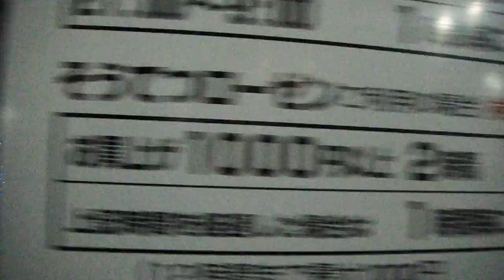DSCF2235クリスマス20170111湘南台パーキングセンター